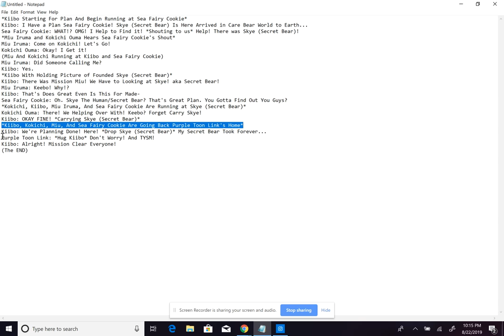Kiibo's Sweet Inventor Plan Script for Megan Vargas The Gacha Fan 2019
Here is a Script For
Megan Vargas The Gacha Fan 2019

Btw! It's Question Time in a Comments
Who's Skye The Secret Bear?
It Was Care Bear Team! Who Will Disaster by Kokichi Ouma Does?
Let me know Comments